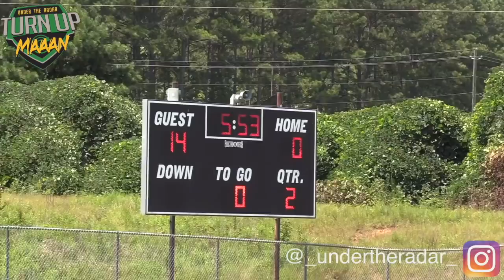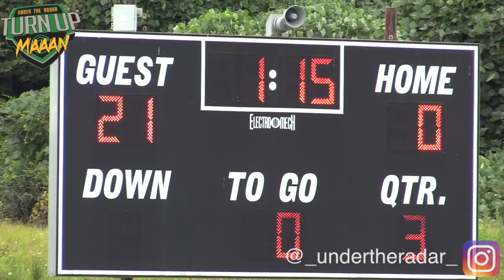Welcome All Panthers vs. Plantation Wildcats 10U Generation Nexxt Kickoff Classic